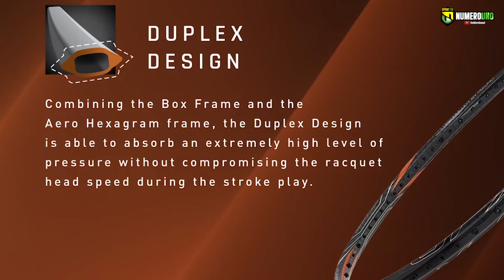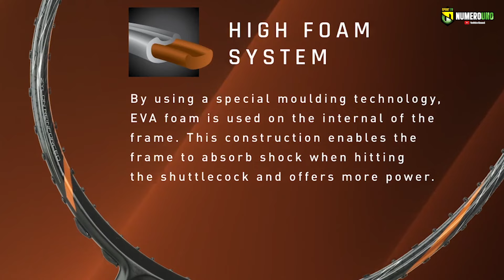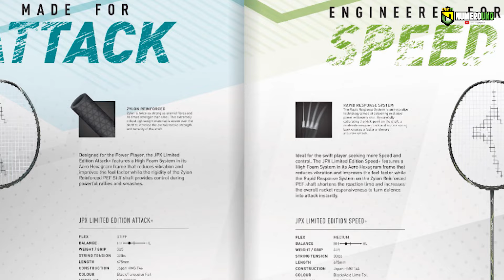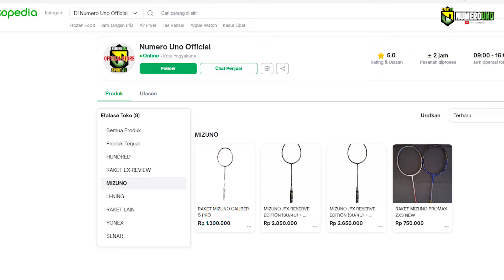MEWAH BANGET ❗ Raket Terbaru Mizuno JPX 10,3 ini Full Pakai Teknologi Tinggi 🔥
Raket Mizuno JPX 10.3 ini adalah raket terbaru keluaran Mizuno. Raket ini dilengkapi dengan teknologi tinggi Jepang. Selama masa launching bulan Maret 2023 ini, dapatkan harga khusus setiap pembelian raket Mizuno JPX 10.3 di tokopedia.
Dengan menambahkan 25.000 saja, anda sudah mendapatkan senar Mizuno MZ66 / MZ63 , jasa penyenaran, request tension, simpul & stencil, serta tas single yang selalu ada setiap pembelian raket Mizuno.

Racquet Information
ITEM CODE: MZ-BF2257
COLOR: Black/Copper Orange Foil
LENGTH: 675mm
WEIGHT/SIZE: 4U5
FLEX: Stiff
BALANCE: Head Heavy -[]-|-|-|-|- Head Light
MAX TENSION: 30lbs
CONSTRUCTION: Japan HMG T46

Teknologi :
AERO HEXAGRAM
DUPLEX DESIGN
ZYLON REINFORCED [FRAME]
SLIM SHAFT
RAPID RESPONSE SYSTEM
HIGH FOAM SYSTEM FRAME
 HOT MELT TECH

Redaksi : Numero Uno Sport TV
Video Editor : Nining S
Graphic Design : Nining S